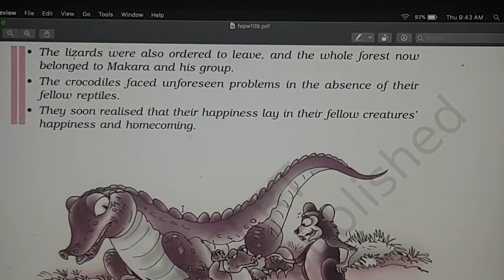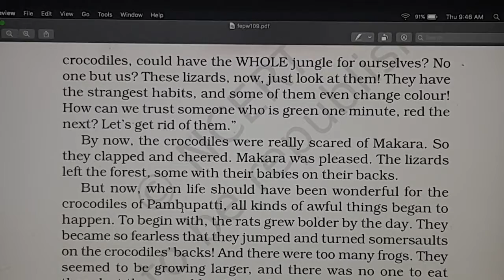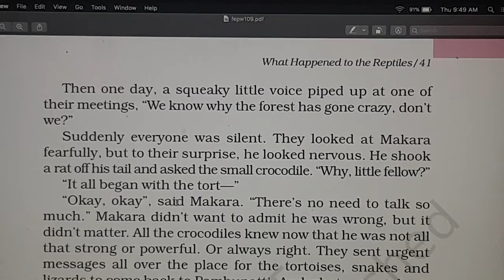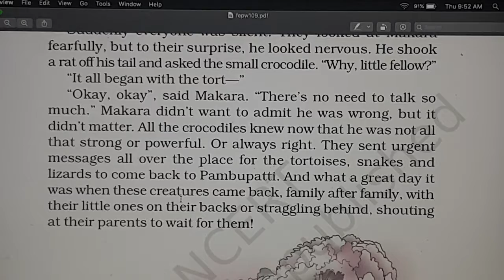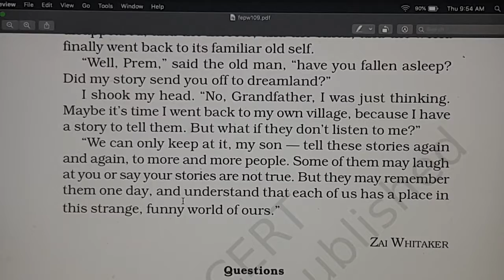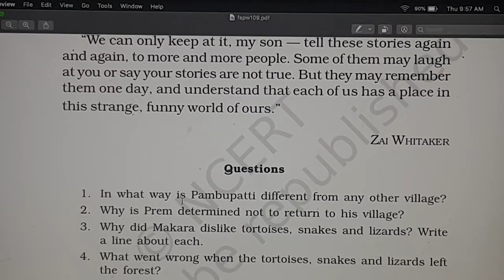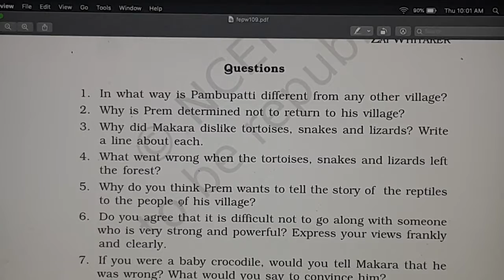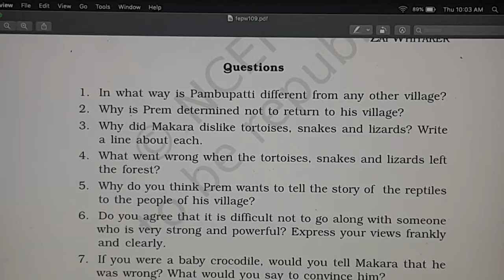VI English - Lesson 9 Supplementary Reader : 'What Happened to the Reptiles?' III